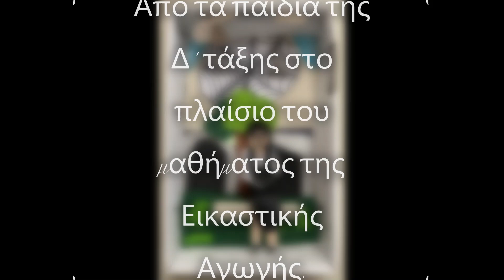Διαβάζω και μ' αρέσει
Δημιουργίες με ανακυκλώσιμα και άχρηστα υλικά από τα παιδιά της Δ' τάξης στο πλαίσιο του μαθήματος της Εικαστικής Αγωγής.